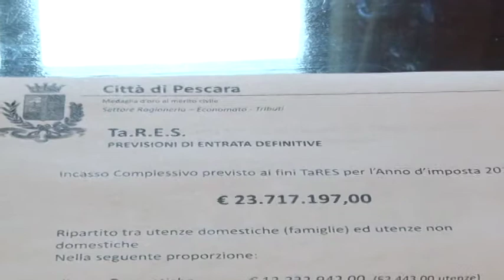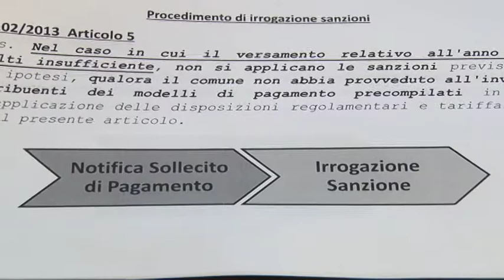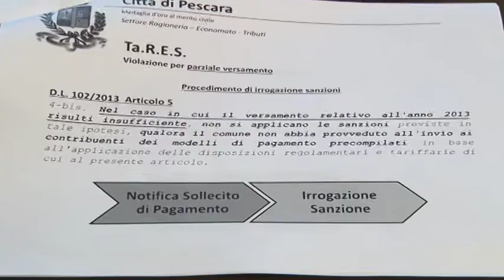Pescara, Tares senza multa per chi non ha pagato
La neo giunta di Pescara, a due giorni dalla proclamazione, indice la prima conferenza stampa. Primo punto all'ordine del giorno la Tares per i non adempienti.